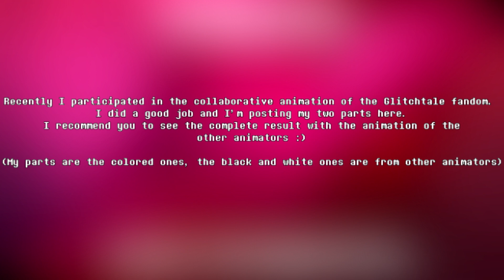My parts in GLITCHTALE: THE LAST HOPE Collab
I´m back?...